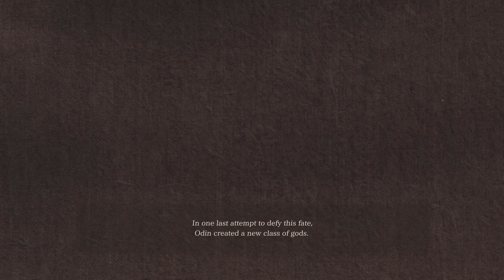VALKYRIE ELYSIUM #1 Starting out